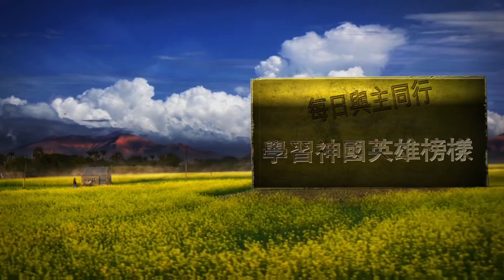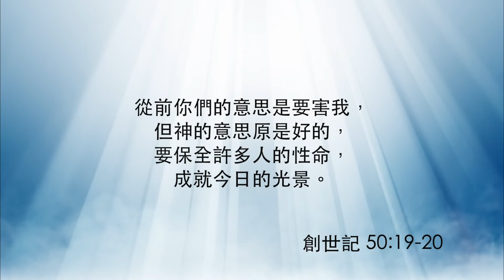學習神國英雄榜樣—第4集《每日與主同行》（粵語）345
聖經中我們熟悉的人物如約伯，他在面對各種極大的災禍、困難時，有勇氣面對，並且向神求問，最終得勝。另一位如約瑟，他被哥哥賣到埃及，受到各樣的試探。最終他靠神而他勝過一切考驗。原來這都是上帝的安排，最終家族得以存留，避開天災，他也寬恕了哥哥。約伯和約瑟雖然身處困境，卻因着持守敬虔信靠上帝的心，最終勝過困難，為我們作了榜樣。

講員：盧維溢牧師
影片來源：和諧頻道